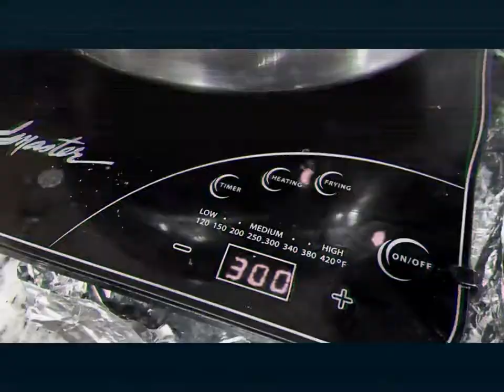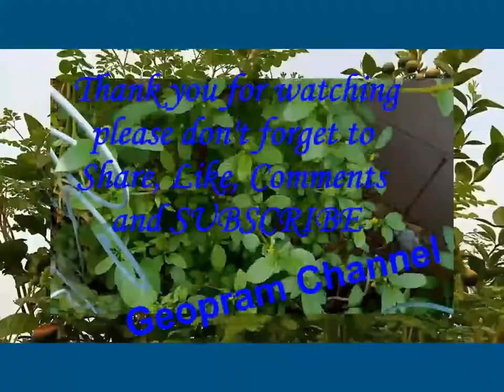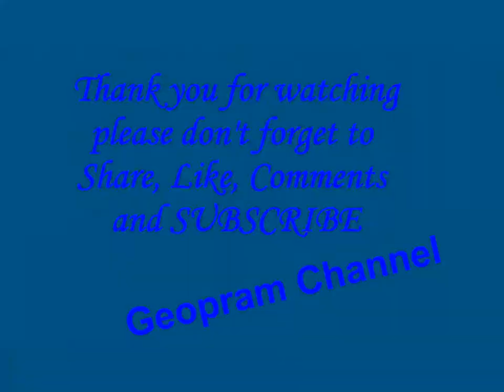Mixed Green Leafy Vegetables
Here  you can learn how to cook delicious with no other flavoring bamboo shoots mixed with different organic leafy vegetables (saluyot, kangkong, malunggay leaves and kamote taps) from our backyard.